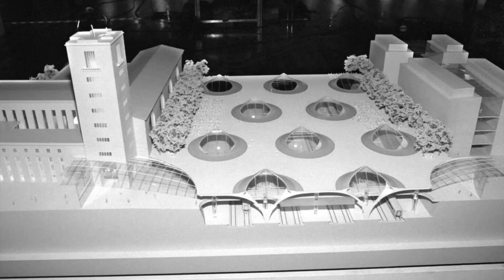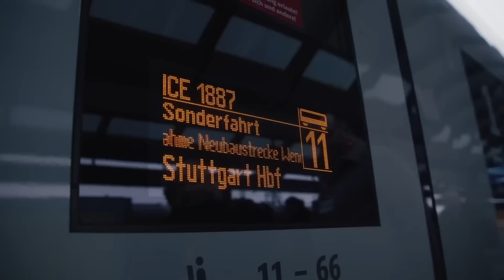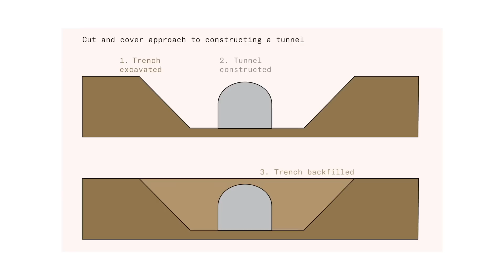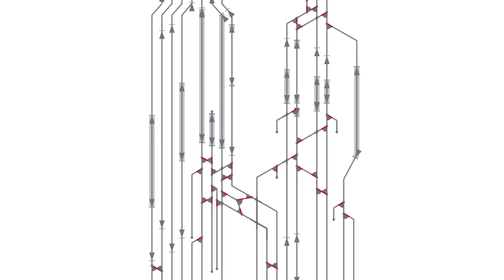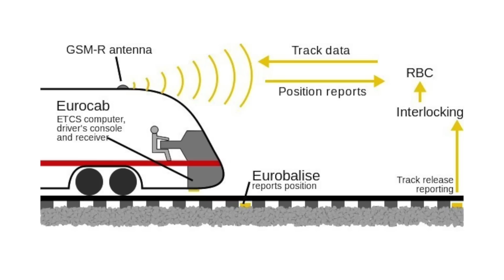The $11BN Battle To Build Stuttgarts Railway Project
Discover Stuttgart 21, Europe’s ambitious €11 billion railway transformation project set to revolutionize travel by 2026. With 57 km of new railways, 30 km of tunnels, and a state-of-the-art underground station, Stuttgart 21 aims to eliminate delays and boost efficiency. Learn about the challenges, delays, and future benefits of this massive engineering marvel.
► OTHER INTERESTING VIDEOS:

Why Nobody Can Build The World's Fastest Train (Yet)